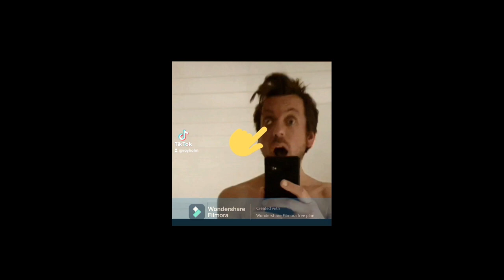Unknown entity seen in my mirror while I am sleep walking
Just by luck I did not delete this footage the morning after when I realized that I've had w phone with me on a nightly toilet visit ( You know, the common ones we hardly ever remember)  I cannot remember this, but it seems like my attention is towards a small flying object right in front of the.

I (oblvi) dont know how I got to start filming, but a few interesting moments is it, indeed.

So what is this? I've changed the settings a few times along when editing to get a better/different look.